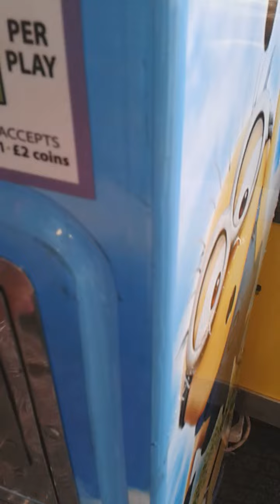MKC Designs Mini Wheel Kiddie Ride (Modified as a Minion Wheel)